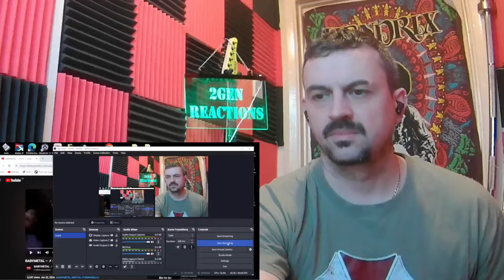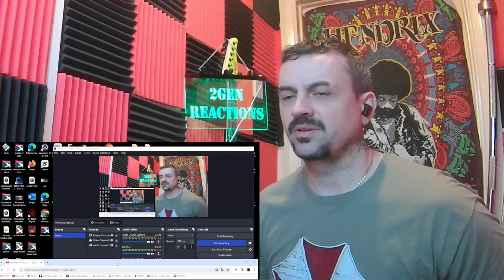BABYMETAL – メタり！！ (feat. Tom Morello) (OFFICIAL Live Music Video)REACTION